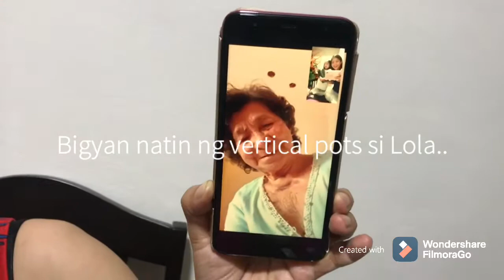Halaman Tour +Libreng Indoor plants na makikita sa bakuran +Pot with me.